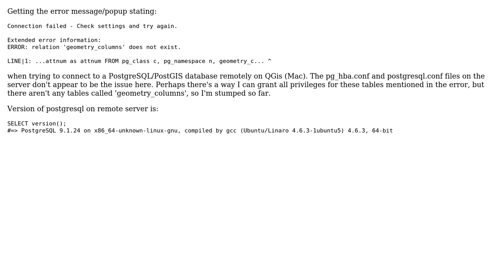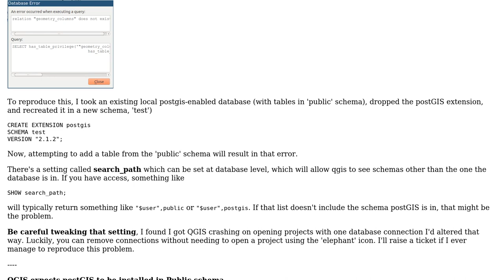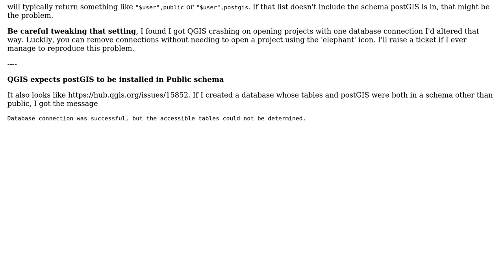When trying to connect to remote PostGIS database with QGis, getting "ERROR: relation...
GIS: When trying to connect to remote PostGIS database with QGis, getting "ERROR: relation 'geometry_columns' does not exist

With thanks & praise to God, and with thanks to the many people who have made this project possible! | Content (except music & images) licensed under CC BY-SA | Music | Images & others | With thanks to user Steven Kay user boulder_ruby user Alex Leith and the Stack Exchange Network Trademarks are property of their respective owners. You are responsible for your own actions.